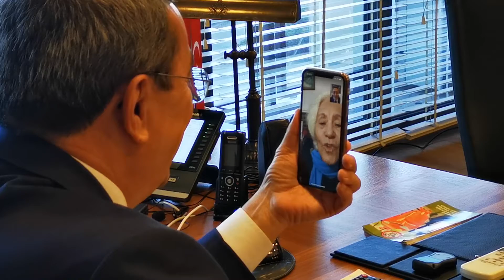Başkan Batur’dan öğretmenine ‘pandemiye özel’ kutlama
▶︎ Konak Belediye Başkanı Abdül Batur, her 24 Kasım’da ziyaret ettiği ilkokul öğretmeni Neriman Oğuzer’in sağlığını düşünerek, bu yıl yanına gitmedi ama salgının Öğretmenler Günü kutlamasını aksatmasına da izin vermedi. Görüşme cep telefonundan görüntülü aramayla yapıldı.